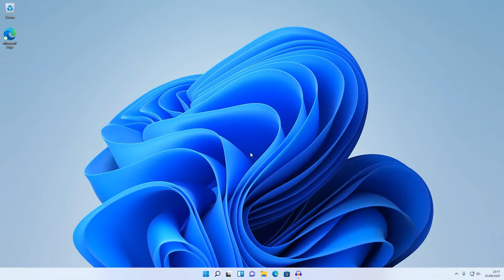Como desativar o Modo Jogo no Windows 11